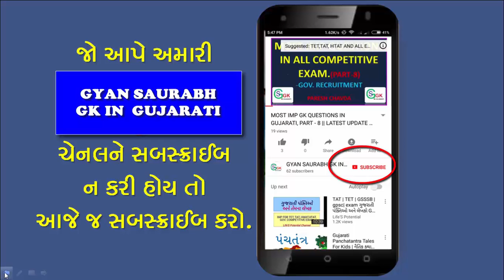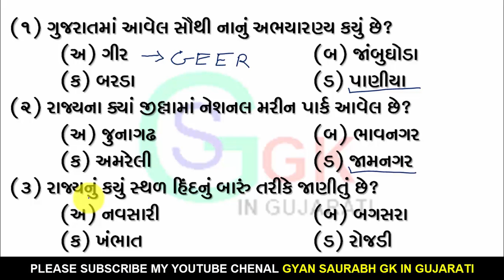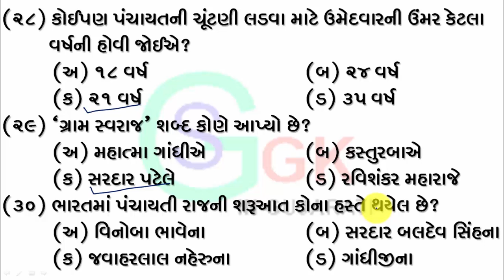G K QUESTIONS FOR TAT, TET, H.TAT PART-8 || LATEST UPDATE 2017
1.TET QUESTIONS

2.TAT ALL QUESTIONS

3.H TAT QUESTIONS

4. ALL EXAM QUESTIONS

5.BEST GK QUESTIONS

ગુજરાત રાજ્યમાં શિક્ષક બનવા માટેની લાયકાત માટે મહેનત કરી રહેલા મિત્રો માટે એક અમારી વિશેષ રજૂઆત  જેના માટે અલગ-અલગ સાહિત્યમાંથી અલગ તારવીને પ્રશ્નોનું કલેક્શન કરેલ છે, આ કલેક્શન વિવિધ ભાગોમાં અમો આપની સમક્ષ મુકીશું જેનાથી આપ પરીક્ષા પૂર્વે ખુબ જ સારી તૈયારી કરી જ્વલંત સફળતા પ્રાપ્ત કરી શકો .
આવી આશા સાથે જલ્દી સફળતાને પામો તેવી હાર્દિક શુભેશ્છાઓ ...